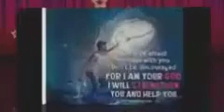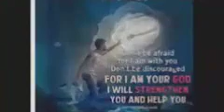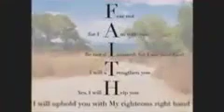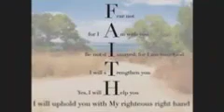CSSA Gnanavani 17/09/2021 Dieckmann Convent, Gorantla